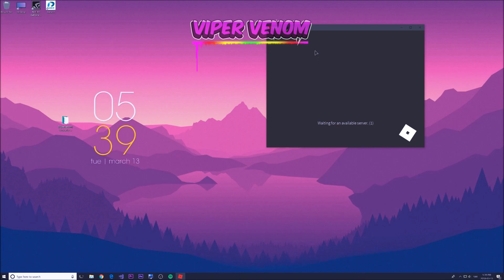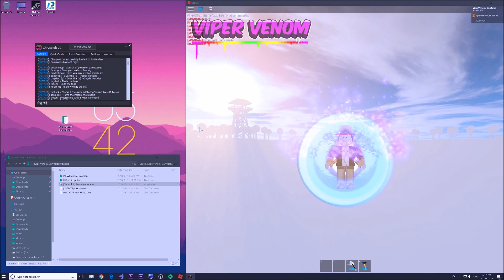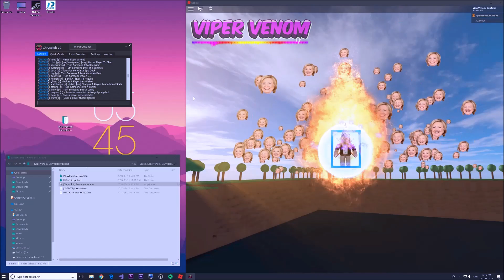NEW ROBLOX EXPLOIT: CHRYSPLOIT V2 (PATCHED) NOCLIP, MEGA-SPONGEBOB, JAILBREAK/OTHER AND MUCH MORE!!